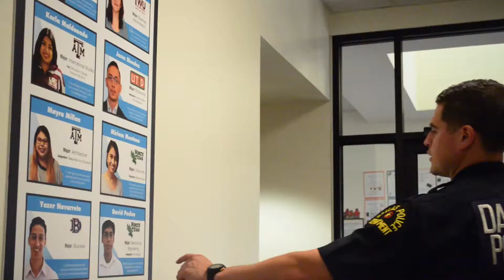50 Lives Transformed: Israel Marquez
Before Israel was a Dallas police officer, he was a student served at Momentous Institute. As life would have it, Israel is now able to serve the same community. Thank you to Israel and all the brave law enforcement in our community!

The Salesmanship Club of Dallas hosts the AT&T Byron Nelson to benefit Momentous Institute.